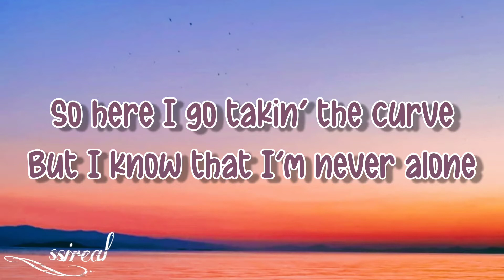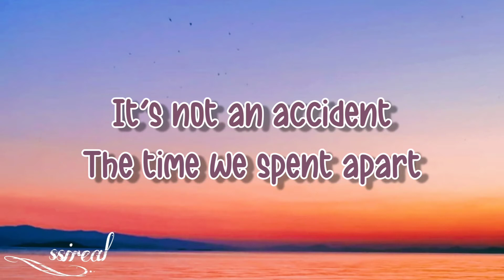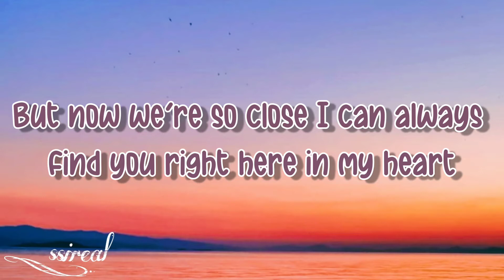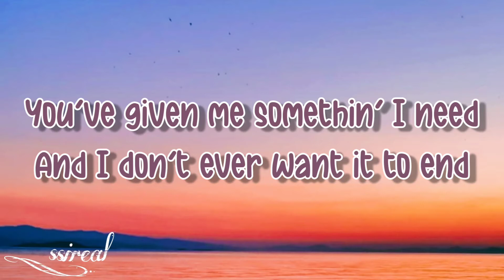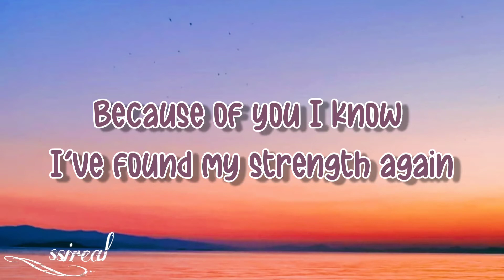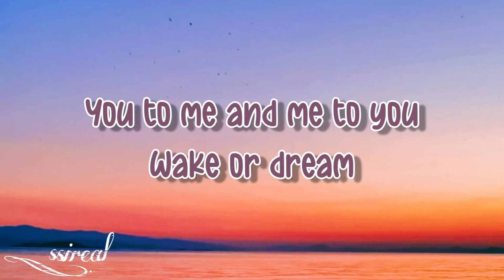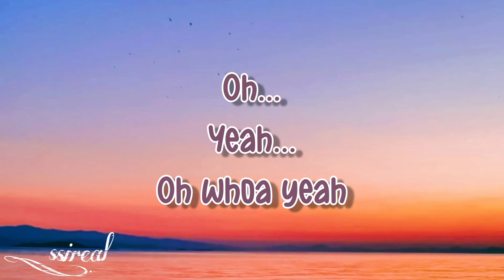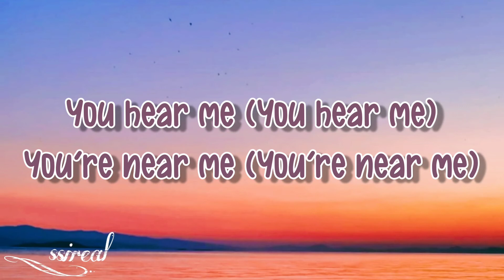Barbie and the Diamond Castle – Connected//lyrics